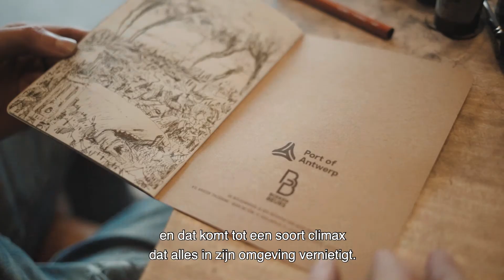Het logboekje van de studenten van de Academie voor Schone Kunsten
Studenten uit verschillende richtingen illustreren hun haven van de toekomst.